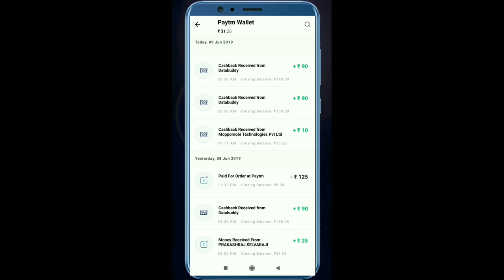Free Fire Best Characters In Tamil And Characters Review Tamil | Free Fire-ல் எது சிறந்த Character ?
gunfree fire,
gameplay live
,free fire best,
settingsgarena,